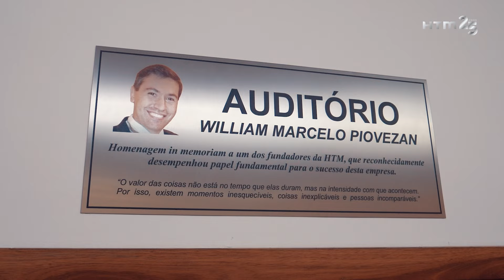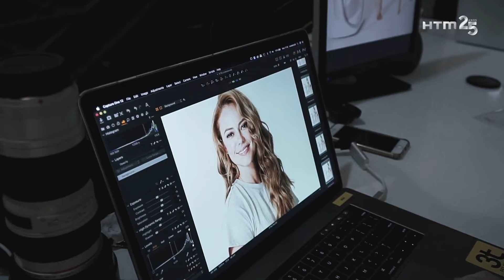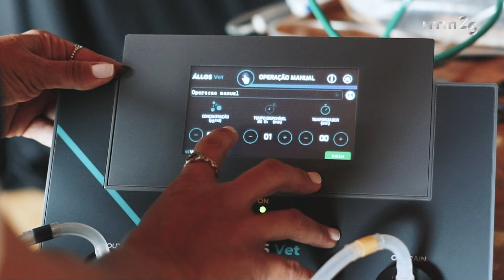HTM 25 anos - A História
São duas décadas e meia oferecendo tecnologia, inovação e resultado aos profissionais da área da saúde, estética e fisioterapia.

São 25 anos inspirando histórias e sonhos através de equipamentos que transformam vidas.

E quantas coisas aconteceram ao decorrer dessa história... Hoje, celebramos nossas conquistas, parcerias e o compromisso contínuo com o avanço da tecnologia.

Nossos agradecimentos a todos que fazem parte dessa jornada extraordinária. Que venham mais 25 anos de inovação e sucesso!